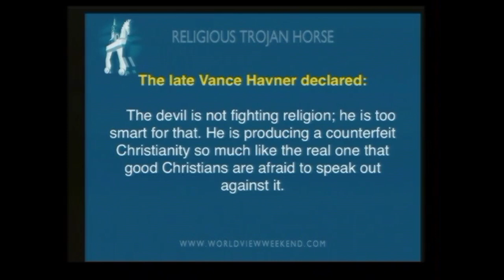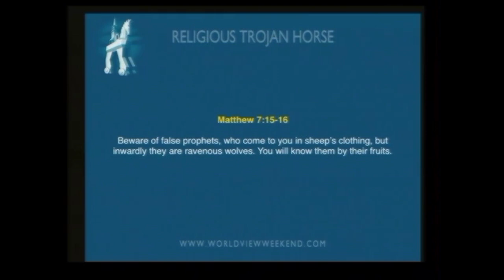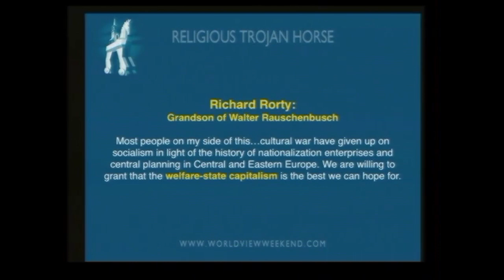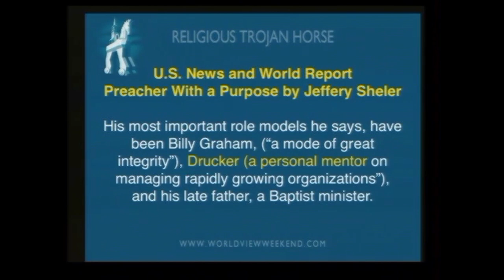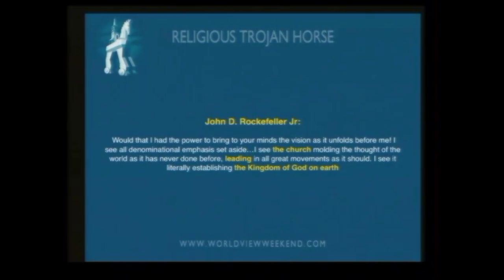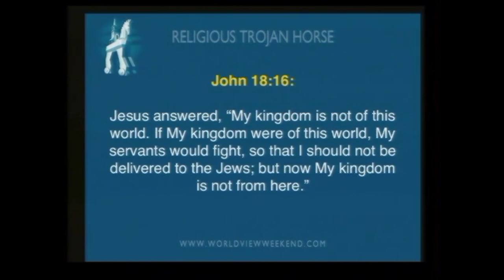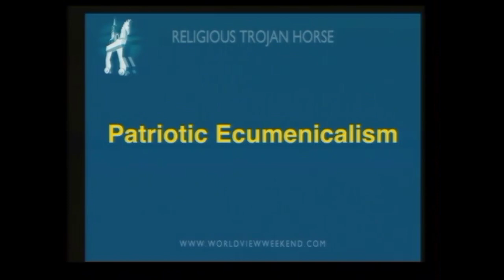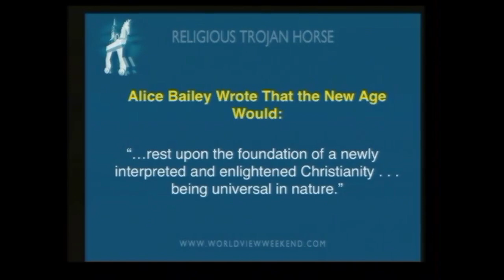Unmasking of the One World Government Agenda - Brannon Howse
Brannon, a best-selling author and popular conference speaker, takes on a difficult subject and in layman's terms. We know where this all ends- Satan will control the earth. But what parts are already coming together and visible today?